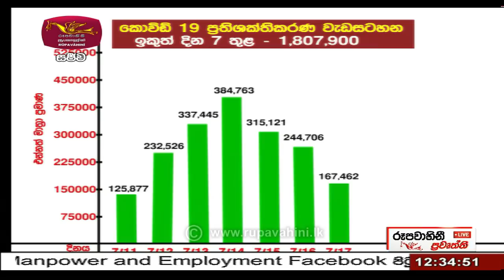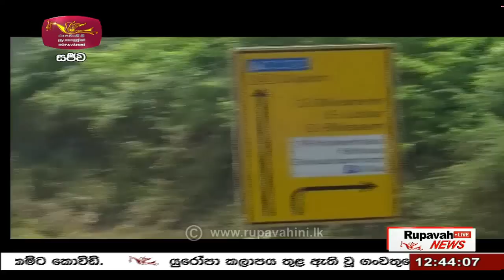2021-07-18 | Rupavahini Sinhala News 12.30 pm